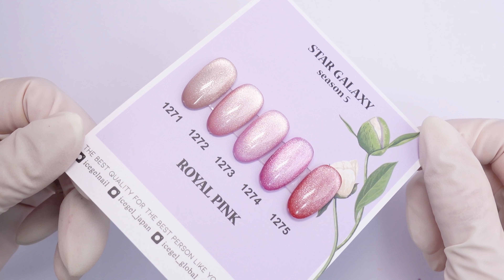CAT EYE NAILS EFFECT TUTORIAL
This will give us the best motivation to create more amazing nails art tutorial videos.

We have used ICEGEL Star Galaxy Gel Season 5
The best cat eye nails gel in the world
You dont need to apply many layers, ICEGEL Star Galaxy gels only needs one layer!!

We have used
-ICEGEL Star Galaxy Gel Season 5

Most Trendy Velvet Nails 'ICEGEL" on REFINERY29 and Glamour